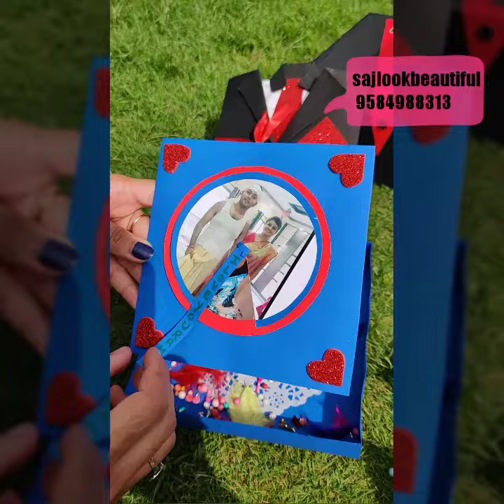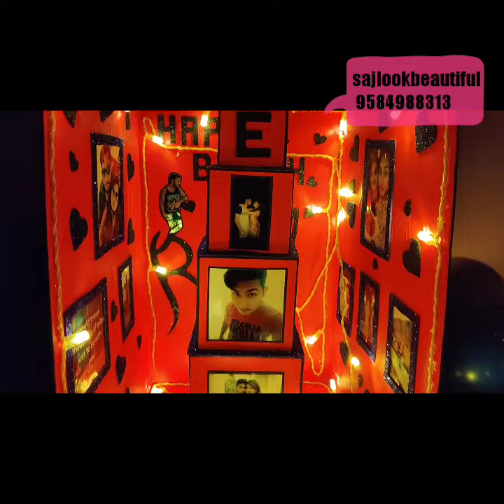Huge Explosion Box ❤️ for your love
Book ur dates 20 days before the occasion 👍 📲 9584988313

Huge Explosion Box 😍
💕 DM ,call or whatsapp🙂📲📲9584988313